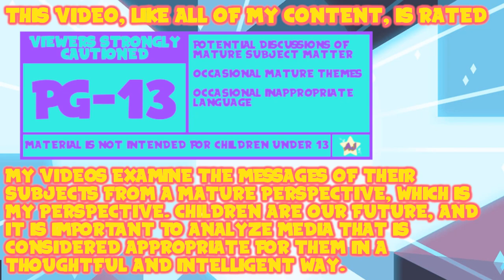A Hiro's Journey: Pokemon White - A New Beginning | Episode One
The prelude ends at about the 11 minute mark if you wanna skip it.

Thank You To My Wonderful Patrons:
- Tonia Cristman
- Ian Coyne
- Alberto de la Torre
- DarkMachi
- Zachary Hariton
- Nicoschmiko
- Oliver
- myoubae
- Rebekah Conard
- Moira
- Jordan Ealey
- Vontux
- Mindy Saylors
- Kristina Lee
- Rhian Jones
- Quinn Rosenvold Jacobsen
- William Hernândez
- Megan L
- The Roundtable
- Alex T
- HSL (pho3niks)
- Emily&Tallen Capt
- Nicholas
- Mary-Ann Wyat
- DeviTheHuman
- Joel Wunderly
- Gail Burnette
- Rannil
- Enoninja
- Jacob Lynes
- Kraish
- briwookie
- Petter
- Oceanomega
- Jennah Wood
- Michael Blasdel